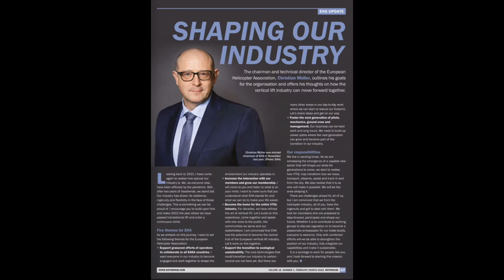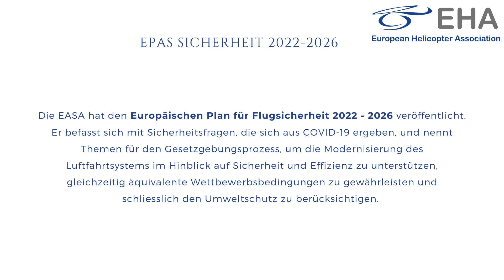EHA Video Newsletter 1 - 2022 (DE) mit Christian Müller, Vorsitzender, der EHA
Updates der EHA Aktivitäten in den Monaten Jan und Feb 2022.